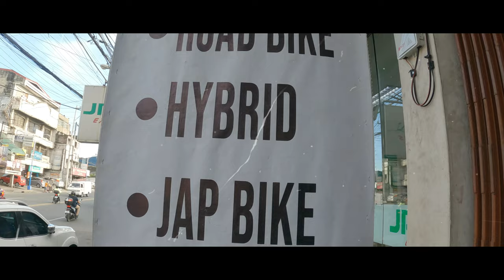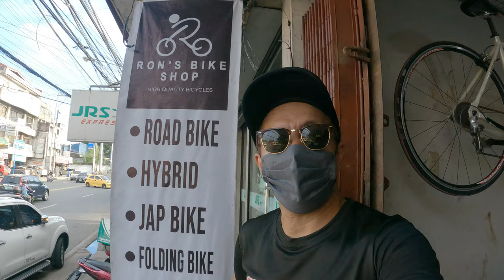BODEGA NG ROAD BIKE UPDATE MURA NA P3,500 NEGOTIABLE PA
ADDRESS:
147 sumulong hiway brgy mayamot antipolo city infront of Lopezville subd. near PNB MASINAG

SHARE YOUR BLESSINGS
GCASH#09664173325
GOD BLESS!